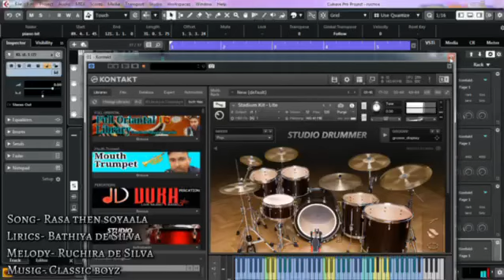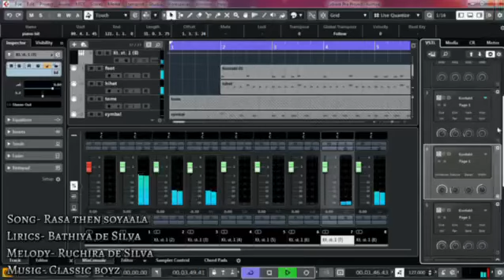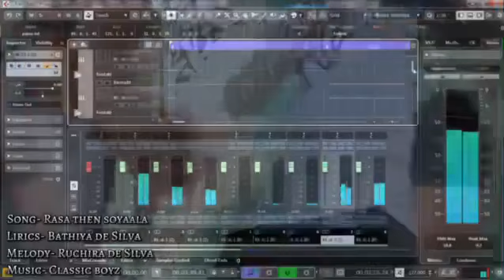ක්ලැසික් බෝයිස් නායක භාතිය ද සිල්වාගේ පදවලින් හා බේස් යකාගේ තනුවෙන් අපේ නව ගීතය "රසතැන් සොයාලා ♥️♥️